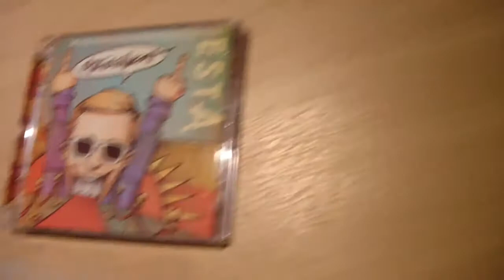EstA - EstAtainment - UNBOXING [German|Deutsch]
...und Baba Saad weint!